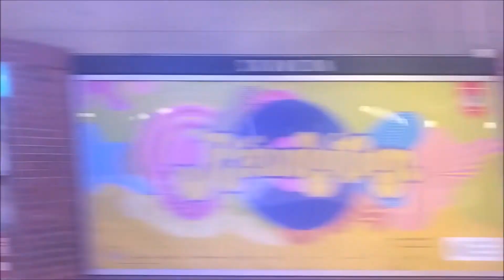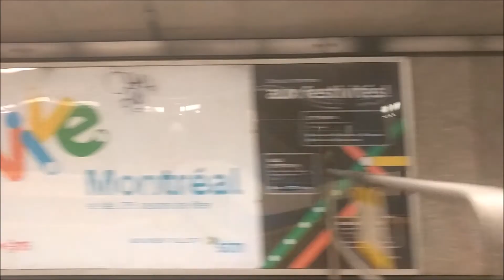MR-73 Blue Line Ride • Snowdon to U.-de-M.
EDIT: "Prochain" should have been "Prochaine", and the dot-matrix font I used doesn't support accents, so that's why there aren't any.

A short ride on the blue line in between taking 711 buses.

11.07.17